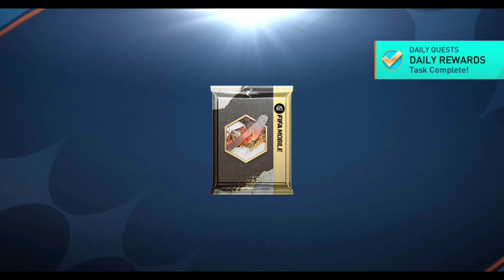FIFA MOBILE 23 - SOCCER ANDROID GAMEPLAY 2023 THE MBAAPE BEST STRIKER..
- Unlock soccer stars from all 32 qualified national teams with official
licenses!
- Authentic World Cup national team kits and badges, the official
match ball, and play in World Cup stadiums (Al Bayt and Lusail)
- Localized World Cup commentary to bring the most immersive match
atmosphere
BUILD YOUR ULTIMATE TEAM WITH STAR PLAYERS FROM THE BIGGEST
LEAGUES & BEST TEAMS, INCLUDING:
Premier League - Son Heung-min, Virgil van Dijk & Christian Pulisic
LaLiga Santander -Vini Jr, Pedri, João Félix
Bundesliga - Alphonso Davies, Jude Bellingham
MANAGER MODE
- Plan your strategy and adjust your tactics in real time or choose
auto-play to enjoy an idle SOCcer manager game experience
-Experience new, upgraded soccer stadiums including several classic
FIFA vernues up to 60 fps*
- Soccer fans can experience realistic stadium SFX and live on-field
audio commentary
- Kick past defenders or score a belter top corner with high fidelity
player rendering
Prepare yourself for your authentic FIFA World Cup 2022™ journey with
EA SPORTS™ FIFA Mobile. Build your Ultimate Team"™ and kick off your
sOccer journey in FIFA World Cup 2022"% today.
Immerse yourself in the world's greatest soccer tournament. FIFA
Mobile is the only officially licensed FIFA World Cup 2022"™ mobile game
where you can play through the official tournament brackets with any
of the 32 qualified nations.
The new 23 season is here! The new season includes updated players,
kits, clubs, leagues and national teams to reflect the real world 22/23
sOCcer season! Build your dream team in FIFA Mobile - collect players
and put your favorite soccer stars to the test. With over 15,000
authentic sOccer stars to choose from including world-class talent like
Kylian Mbappé, Vini Jr, and Christian Pulisic, plus 600+ teams including
Real Madrid and Manchester City.
Score goals with some of the world's best players as you level up a
team of soccer superstars. Compete against the best in pvp modes,i
including Head-to-Head, VS Attack and the all new Manager Mode,
where you choose strategic tactics for your team so they can rise in
rank to FIFA Champions.
Champions are made in FIFA Mobile. World-class competition, realistic
sports game thrills, real time 11v11 gameplay, and authentic soccer
game action await. Kick it in the next generatiorn of mobile soccer
games.